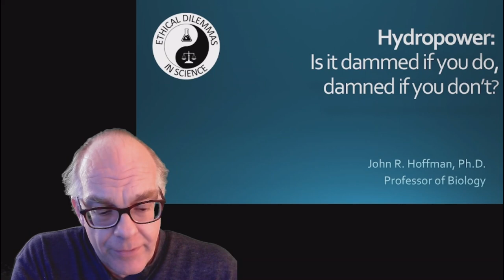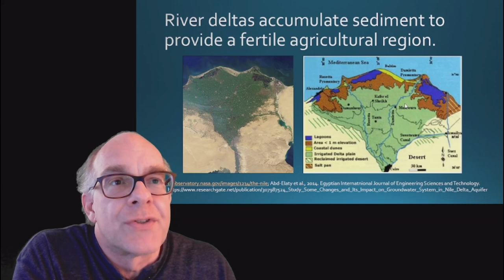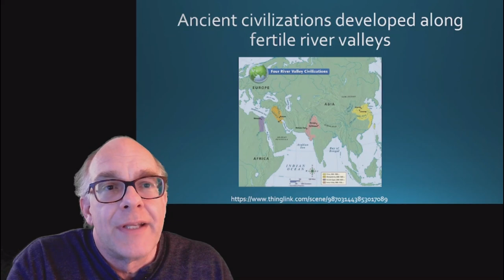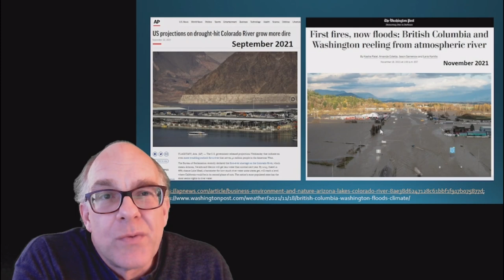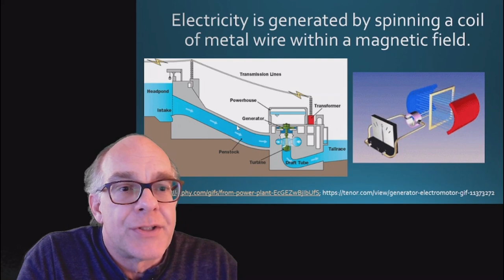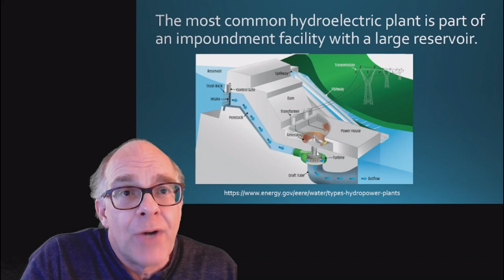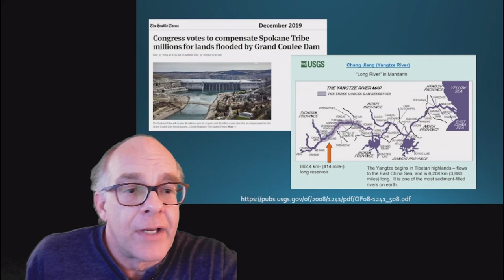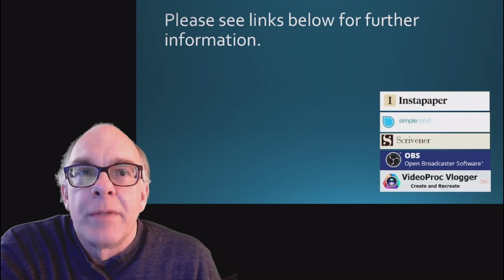Hydropower: Is it dammed if you do, damned if you don’t?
Hydroelectric power is a renewable source of energy that builds upon humanities history of harnessing water power. Ancient civilizations built along water ways for easy access to drinkable water, transportation of people and cargo, and fertile agriculture. Traditional mills used water power to grind grain, cut wood, and process textiles. Hydroelectric generating facilities use flowing water to spin turbines and generate electricity. Traditional impoundment facilities use a prominent dam to create a reservoir of water as a reliable source of energy. The higher energy production of an impoundment hydroelectric plant may be offset by the impact of flooding the upstream region to form the reservoir and changes the ecological characteristics of the naturally flowing river. Smaller run-of-the-river hydroelectric plants divert a portion of the water into the plant, often without a need to dam the entire river. These smaller facilities produce less electricity but may have ecological advantages over the larger impoundment facilities.

What principles should be considered in the decision about a run-of-the-river versus impoundment dam for generation of electricity?
- Small ecological footprint over many locations or a large ecological interruption in one area.

- Rare but unprotected wetland, agricultural land, or developed lands?

- Populated cities and towns or isolated rural homes?

Salisbury Historical Society, New Hampshire. The Power of Water.

U.S. Energy Information Administration (2022) Electricity Explained: How electricity is generated.

U.S. Energy Information Administration (2022) Hydropower Explained: Where hydropower is generated.

Office of Energy Efficiency & renewable energy. Types of hydropower plants.

Simonov et al., (2019) Freshwater Ecosystems versus Hydropower Developent: Environmental Assessments and Conservations Measures in the Transboundary Amur River Basin. Water 11:1570.

Honea, J. (2020) When dams cause more problems than they solve, removing them can pay off for people and nature. The Conversation.

Huang & Wang, (2018) Yangtze dams increasingly threaten the survival of the Chinese Sturgeon. Current Biology 28(22):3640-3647,